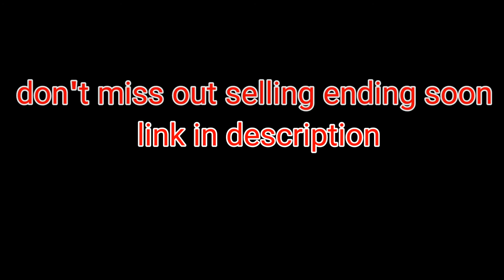hockey t-shirt and hoodies new design